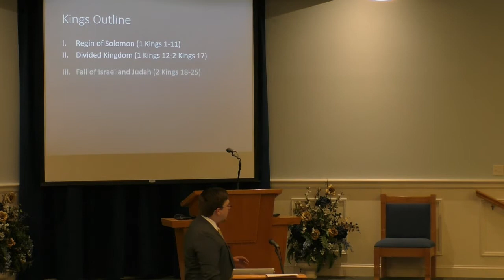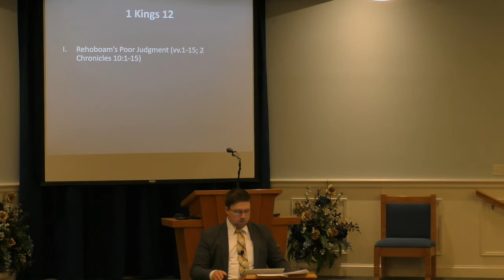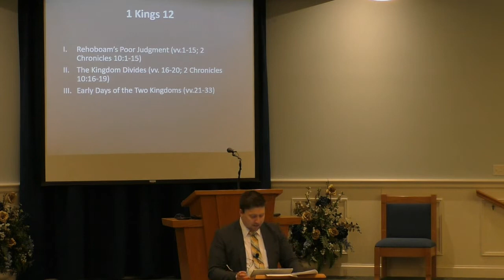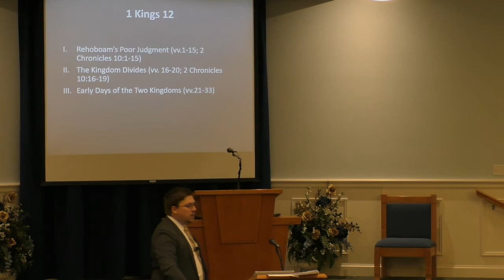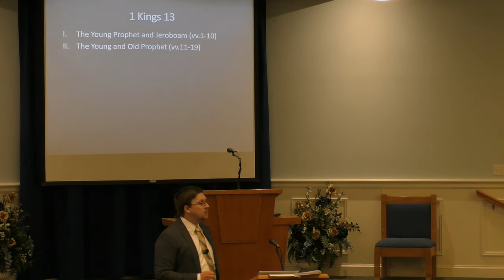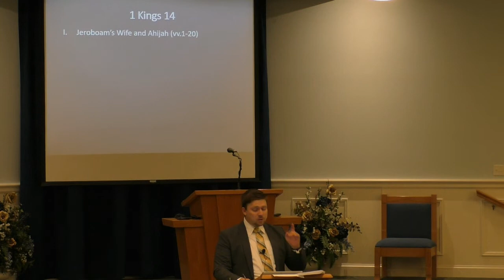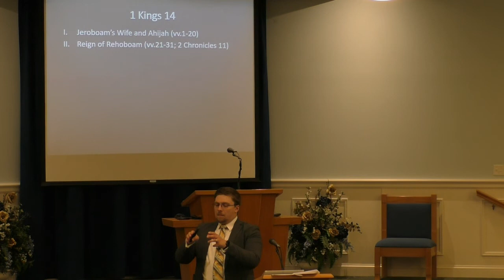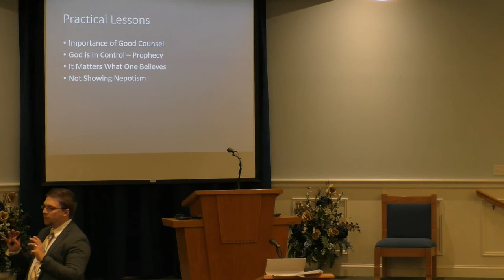1 Kings 12-15; 2 Chronicles 10-15 (October 6, 2021 - Wednesday Night Bible Class)